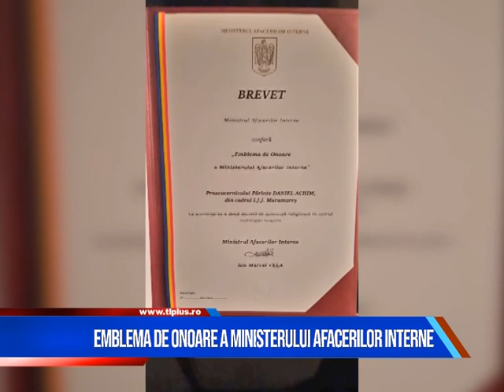Știri pe scurt 19 noiembrie